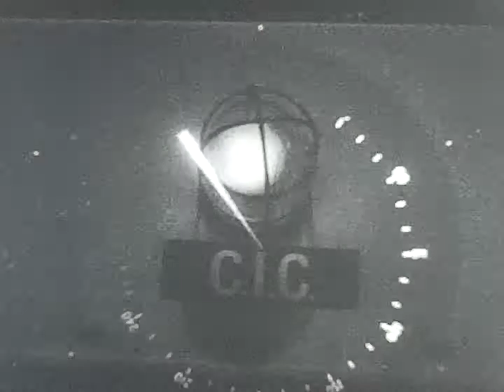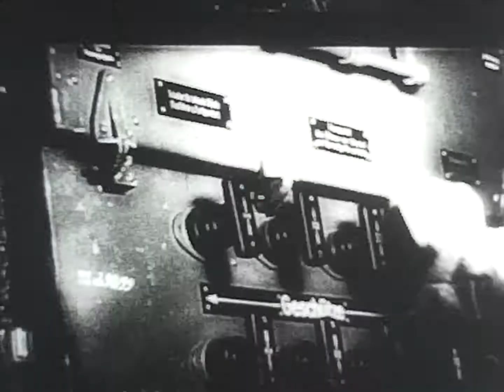Invasion of Normandy WWII - German Film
Normandy Invasion
German Film